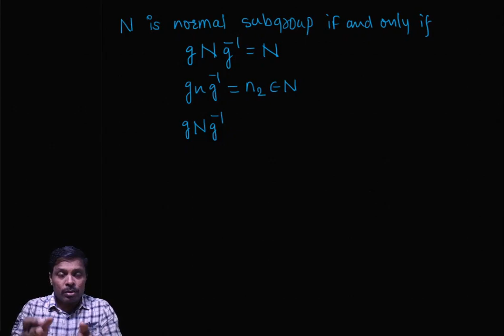NORMAL SUBGROUPS PART TWO